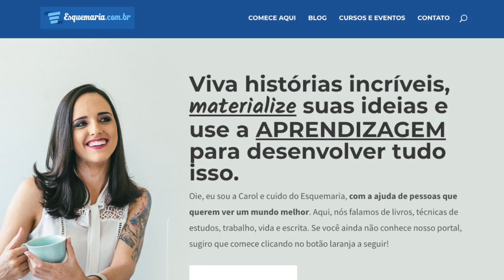CONCURSO PÚBLICO E ESQUEMARIA | LIFEHACKER TALKS 💬 | CAROL ALVARENGA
Bem-vindo ao Lifehacker Talks! Essa é uma série de entrevistas com Lifehackers que vem questionando os sistemas e encontrando melhores soluções para viver uma vida com mais sentido e liberdade. Eles desafiam tudo aquilo que a sociedade nos diz que é certo ou errado na busca de um caminho único e com mais consciência para suas vidas!

Nessa edição, tive o prazer de conversar com a Carol Alvarenga, fundadora do Esquemaria, uma apaixonada pelo aprendizado que, após passar em alguns concursos públicos, resolveu empreender e desenvolver um negócio online que ajuda outros estudantes a passar em concursos públicos! Tenho certeza que esse bate papo vai te inspirar e dar varias dicas concretas caso vc esteja buscando passar num concurso desse ou criar um projeto pessoal com mais sentido!

Eu ofereço uma SESSÃO EXEPRIMENTAL (valor de R$600) caso vc esteja com disposição de investir TEMPO, ENERGIA e DINHEIRO na sua própria transformação!

Se vc apenas tiver curiosidade, talvez não seja o seu momento… e está tudo bem.

Caso vc realmente acredite que é o momento de se reinventar e hackear seu lifestyle para um novo ciclo em sua vida... é só AGENDAR UM HORÁRIO, clicando

E caso queira dar o primeiro passo ainda HOJE com um poderoso exercício para te ajudar a descobrir a sua própria arte e trabalhar com o que ama...

::: Se vc estiver querendo VIAJAR MAIS, GASTANDO MENOS com os melhores HACKS DE PASSAGENS AÉREAS e MILHAS acumulados em 15 anos viajando por mais de 60 países, conheça esse meu novo curso

Até breve! ;-)